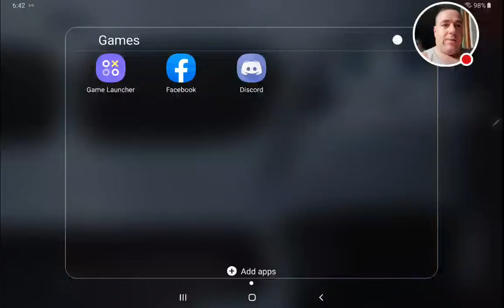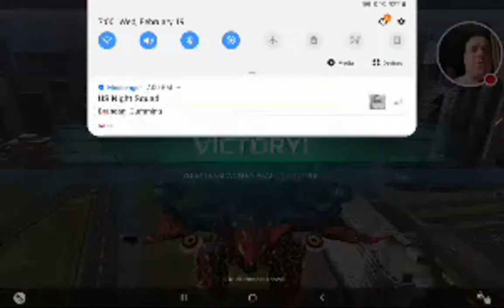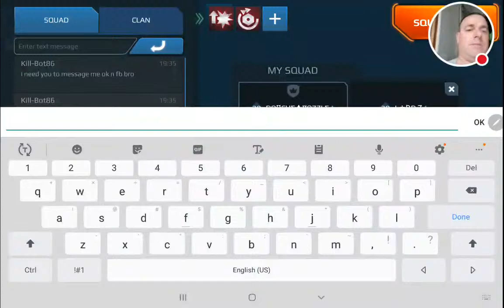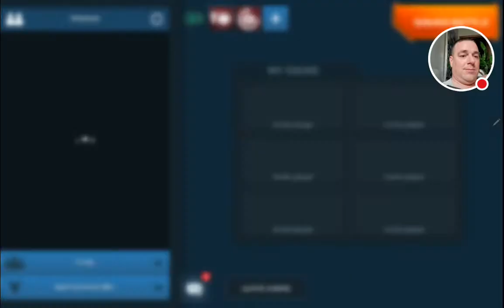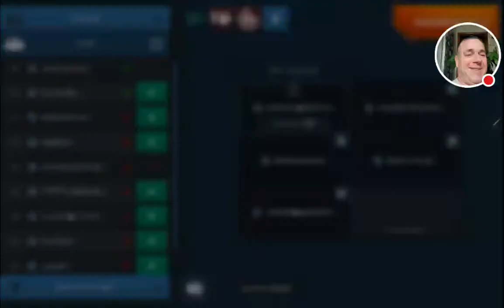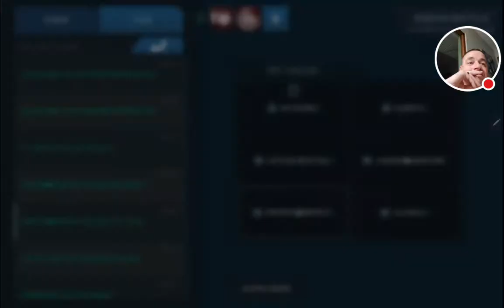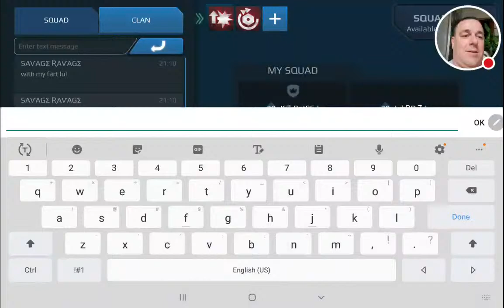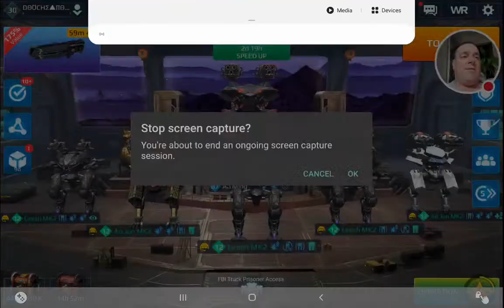Hanging With Uncle Douche